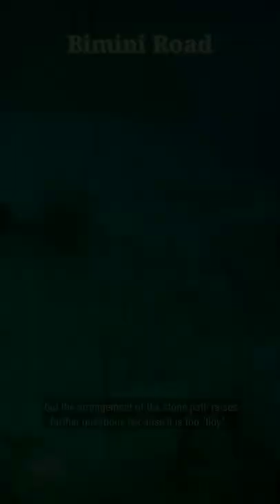Bimini road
Bimini road underwater city